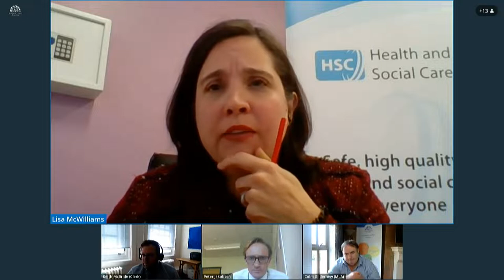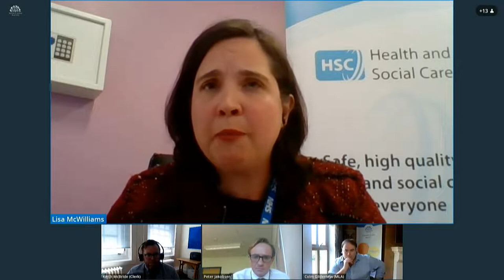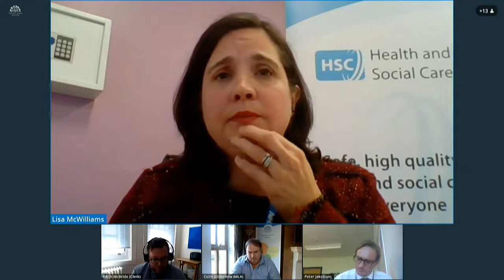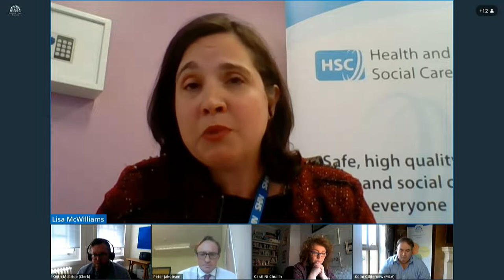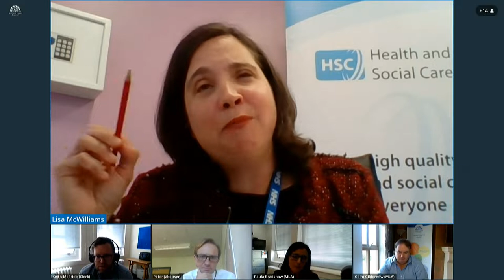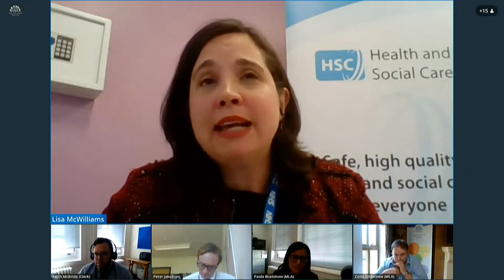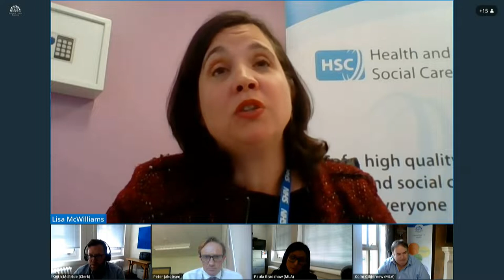Committee for Health Meeting Thursday 22 April 2021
The Committee received a Ministerial update from Health Minister Robin Swann on the COVID-19 disease response and a Departmental Briefing on rebuilding services. The Committee also received a number of briefings on statutory rules related to the Coronavirus Health Protection regulations.